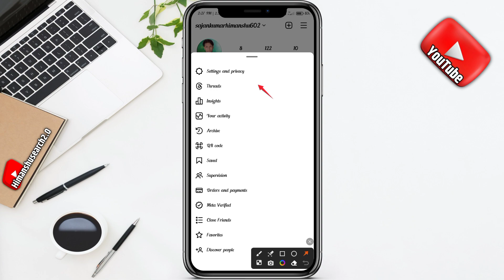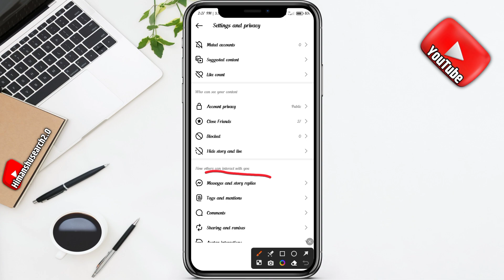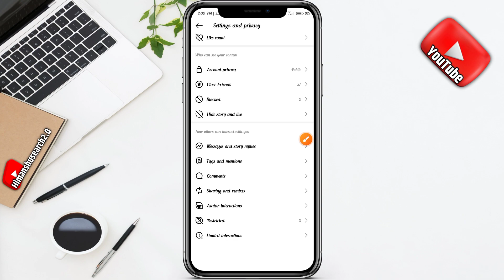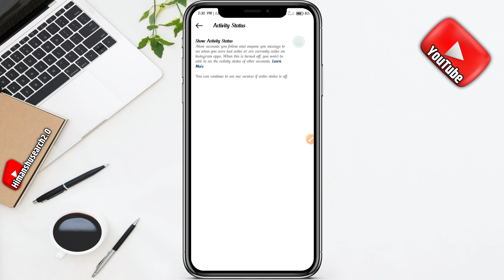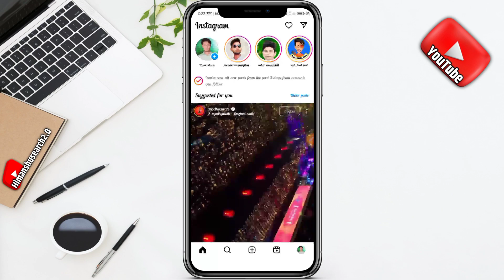how to turn off active status on instagram 2023 | instagram show activity status option not showing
Channel :-@himanshusearch2.0

Instagram Online Not Show
activity instagram activity kaise band kare new update
how to turn off show activity status on instagram how to turn off instagram account status activity
how to turn off show activity status on

✔️Ranchi{Jharkhand}✔️